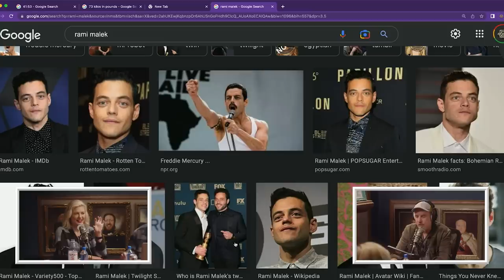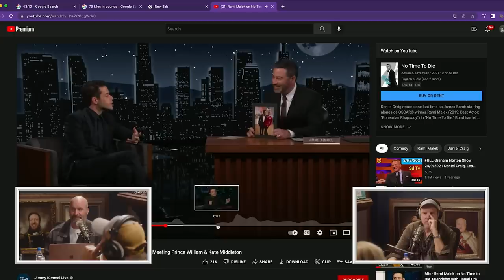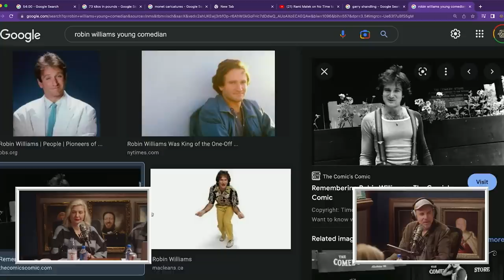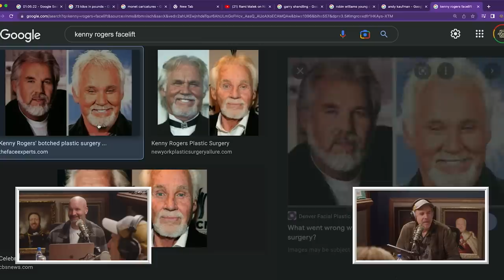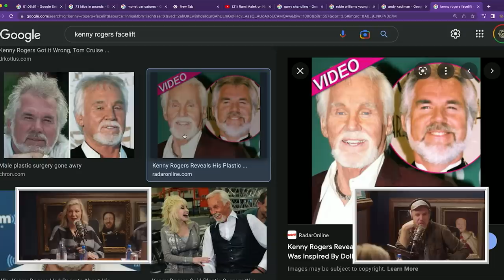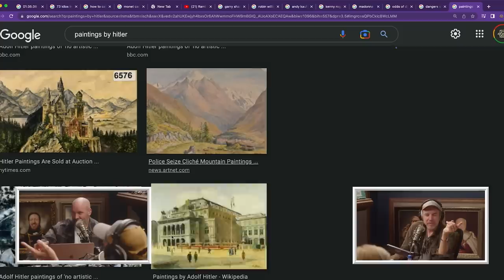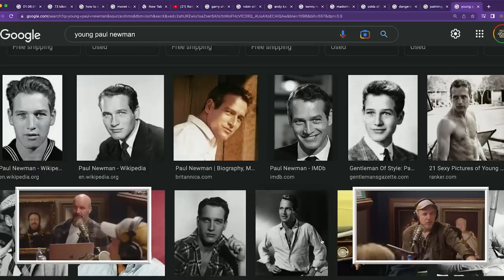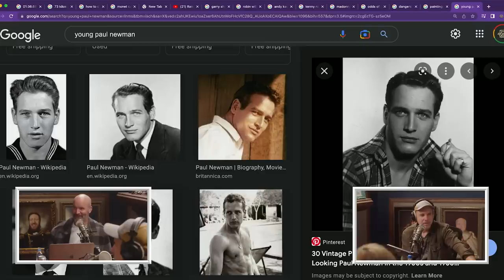Your Mom's House Podcast - Ep.680 w/ Kevin Nealon & Daniel Ricciardo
- Get a 4-week trial, free postage, and a digital scale Thanks to Stamps.com for sponsoring the show!

Pull your jeans up, it's another episode of Your Mom's House! This week, Tom Segura and Christina P sit down with Formula One driver Daniel Ricciardo to discuss how drivers stay in shape, racing around the world, circuit preferences, what it feels like to drive F1, and what to do if you have to brown while you're racing.

Kevin Nealon joins the Main Mommies to discuss his new book of caricatures "I Exaggerate: My Brushes with Fame," how Kevin would draw Tom, his memories with Garry Shandling, Tom Petty, and Robin Williams, plastic surgery, and much more! Todd and Christine show Kevin the video of the homeless Aussie encounter on the bus, our cool guy looking for love on TikTok, and a girl with hairy armpits looking for someone to "explore the wilderness."